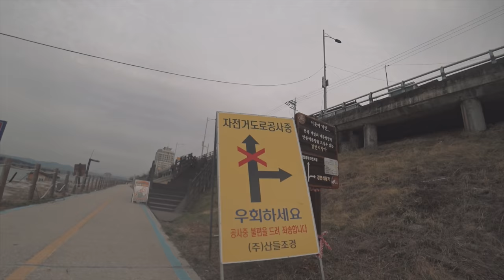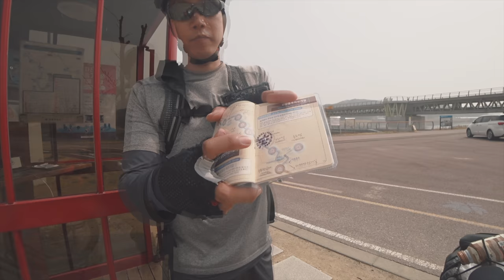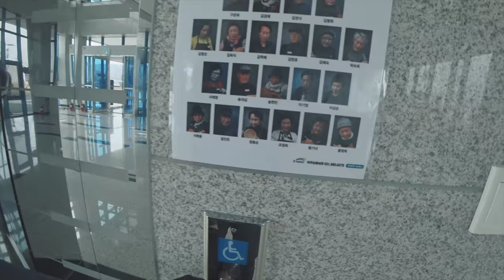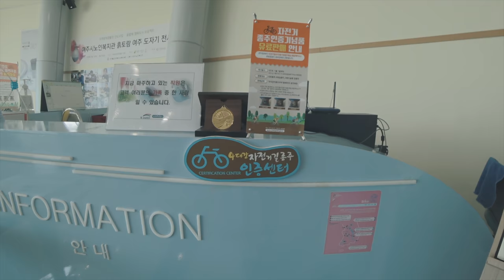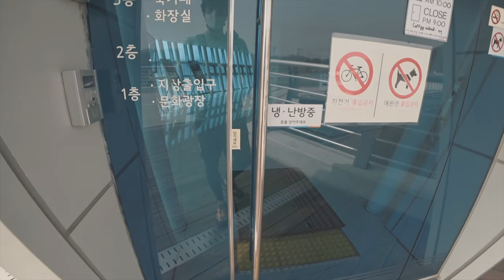바이크패킹 첫도전기!! | 남한강 자전거길 따라서 강천섬 자전거 캠핑 | 팔당-강천섬 라이딩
사진 instagram @zzicpacker_gallery
일상 instagram @zzicpacer

"배경음악 - Musics by"
Si la Rigueur -  Ron Meixsell and Wahneta Meixsell
Cut It - Silent Partner
Para Santo Domingo - Jimmy Fontanez/Media Right Production